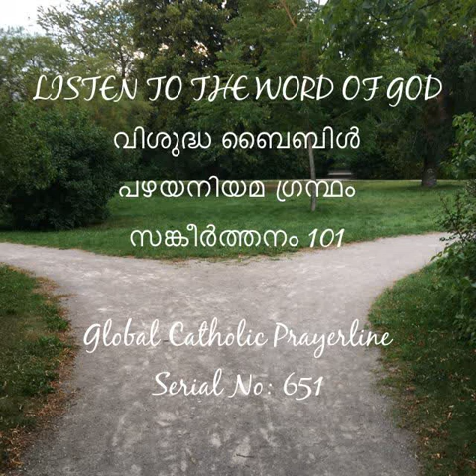Psalms 101-സങ്കീർത്തനം - 101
Psalm - 101
സങ്കീർത്തനം - 101
LISTEN TO THE WORD OF GOD
വിശുദ്ധ ബൈബിൾ
പഴയനിയമ ഗ്രന്ഥം